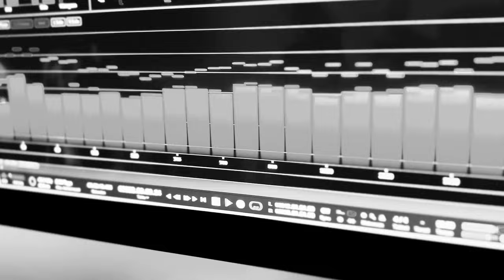JUNKSISTA feat. Emke (Black Nail Cabaret) // Do You Wanna / Music Video / Synth Pop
Taken from the album 0A // 7th of October, COP International

Do You Wanna

you caught my attention
you walk into the room
I can feel the tension
you know I dig you
you know I want you
but there is nothing that I...
there is nothing that I wouldn't do
but there is nothing that I wouldn't do for you
(anything for you, for you)
and there is nothing that I wouldn't do for you

do you wanna see
do you wanna see me?

you are like the sun
you shine so bright
can't take my eyes off you
stare right into the light
you know it hurts
you know it burns
and there is nothing that I wouldn't do
for you

do you wanna see inside my head
there’s an orgy with my beautiful ugly people
there is insecurity, stale impurity
do you want to see inside my head
there's evil in a windowless room
whispering to me
I just pretend I can’t hear
there’s distortion In the perception Of my reflection
do you wanna?